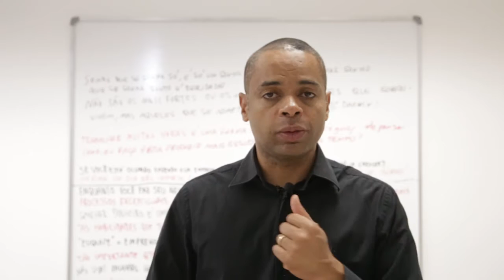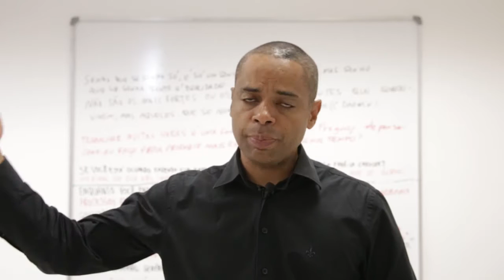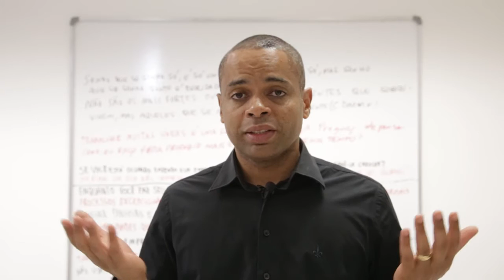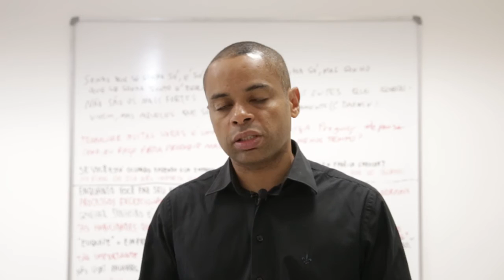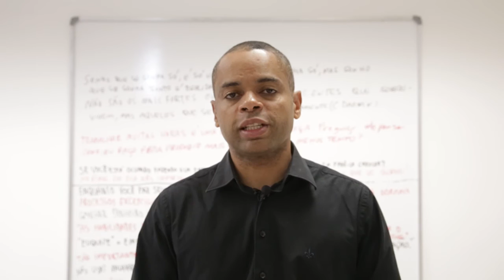Dica #46 - Qual dessas empresas você acha que vale mais? | Marcelo Germano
// Ainda não se inscreveu para o Programa EAG Online?